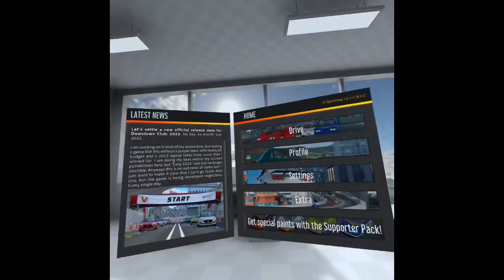Reconsidering my choices with Robert || Random VR Games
Bobby please